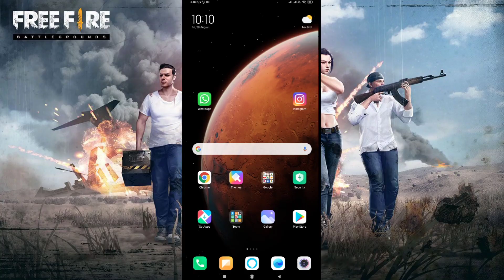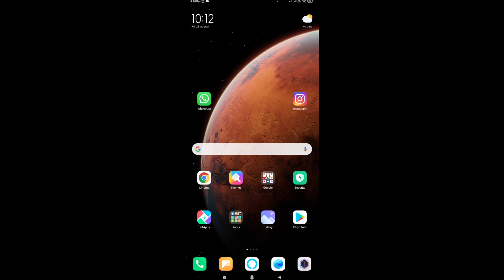Free Fire Drone View Bug | Drone View बिना Custom Card के 😱| Free Fire Official Custom Kaise Bnaye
Hello Guys 🙏🙏🙏

Welcome To Our YouTube Gaming channel

Queries solved-